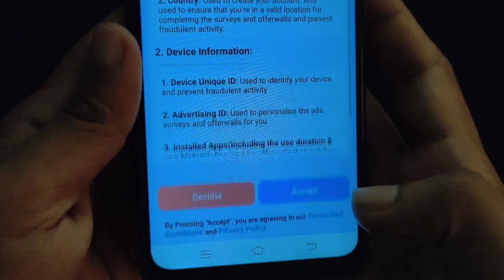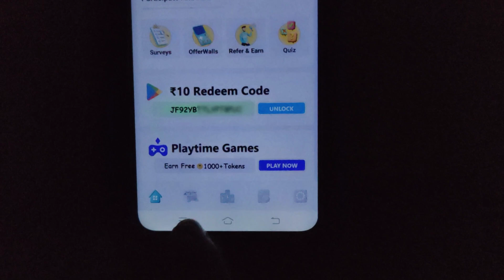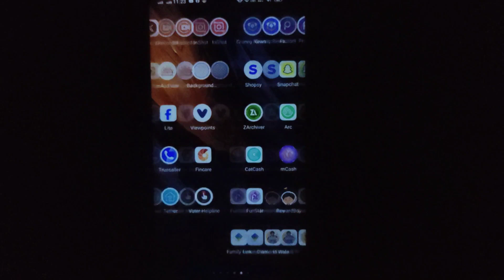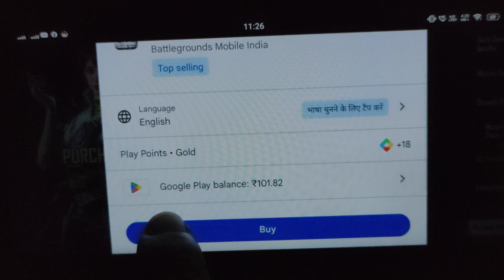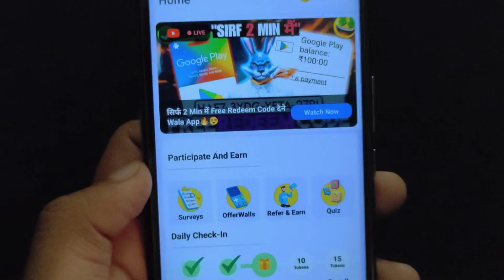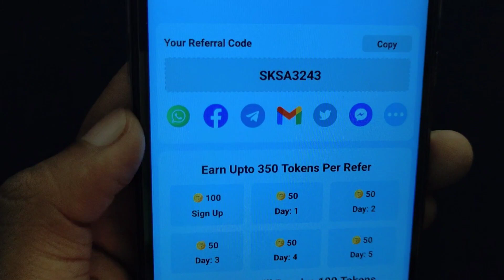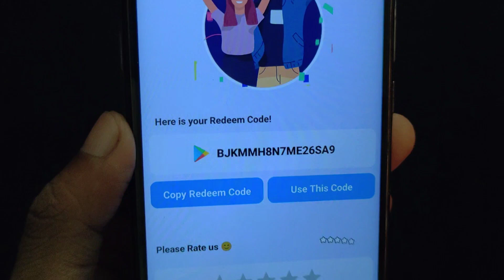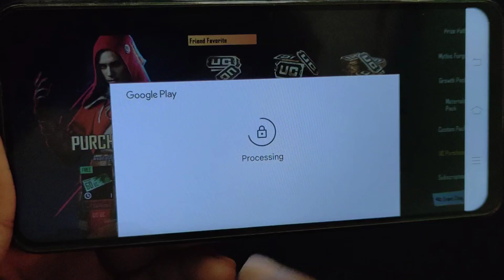Bgmi Free 1000 UC Trick | Bgmi Free UC Glitch | How to Get Free UC in Bgmi | Free UC App Bgmi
USE CODE : SKSA3243

free uc bgmi website
free uc bgmi apk
free uc bgmi link
free uc bgmi telegram link
bgmi free uc malayalam
bgmi free uc app play store
bgmi free uc apk
how to add free uc in bgmi
bgmi free uc telegram bot
free uc buy bgmi
bgmi free uc trick 2024
bgmi free uc collect
bgmi free uc redeem code
bgmi uc purchase free redeem code
how to get free uc redeem code in bgmi
free uc earning app 2024 bgmi
bgmi free uc without any app
best free uc app for bgmi
bgmi free uc redeem code app
free uc app in bgmi
battleground mobile india free uc app